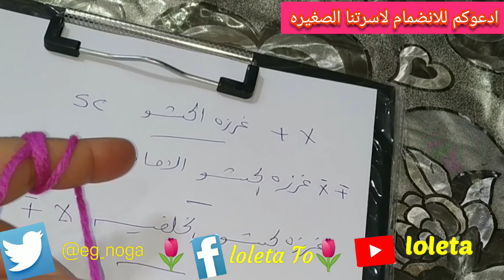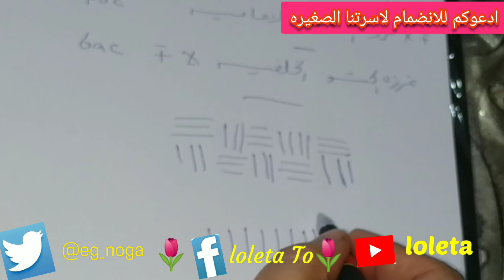المزج بين غرزه الحشوه الاماميه والحشو الخلفيه مع loleta2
المزج بين الغرز_الحشو_كورس كروشية_loleta2
الغرز المجسمه فى الكروشيه انيقه وجذابه وخصوصا بالشتاء فاليوم نخلط ونمزج بين غرزتين الحشو الاماميه ,الحشو الخلفيه لصنع غرزه جديده تشبه غرز التريكو ولكن بابره الكروشيه